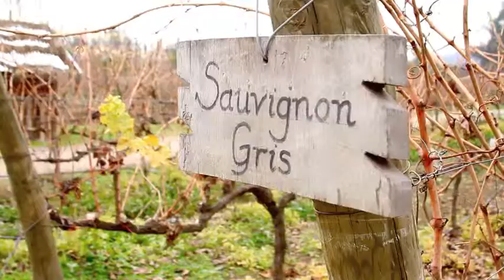Wain: Viña Nativa se independiza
La otrora línea orgánica de Viña Carmen se convirtió en una viña independiente que busca profundizar y perfeccionar sus vinos completamente producidos con uvas orgánicas.